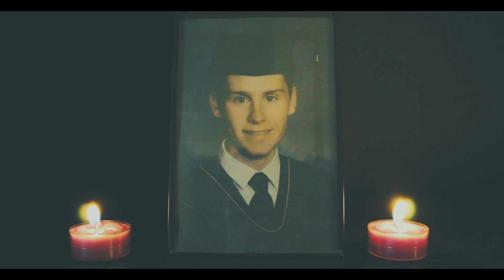Dustin Nelson - Why (Official Music Video)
Filmed by Dillon D'Angelo
Edited by Cazden Cote
Starring Talia Sargent & Steven Miller
Vocals & Lyrics by Dustin Nelson
Production by Trunxks
Mixed & Mastered by Devon Jones
Casting by Faces of Wendy
Special Thanks to Deanne LeBlanc & Teryn Dunham